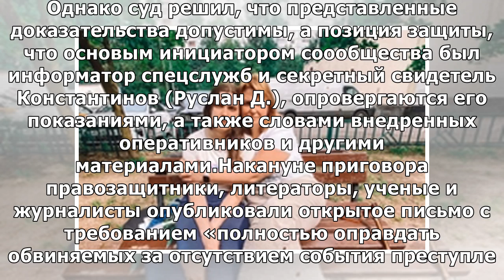Семерых фигурантов дела «Нового величия» приговорили к условным и реальным срокам. Максимальный...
Семерых фигурантов дела «Нового величия» приговорили к условным и реальным срокам. Максимальный — семь лет колонии